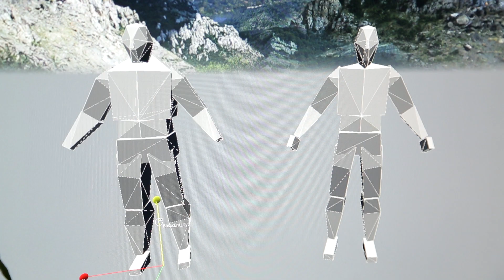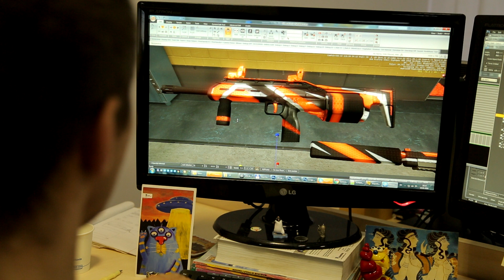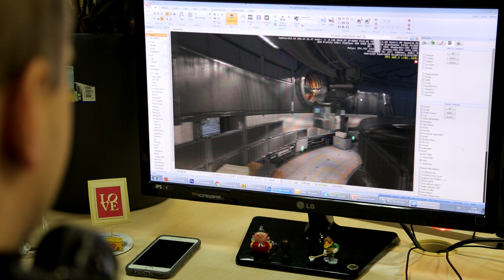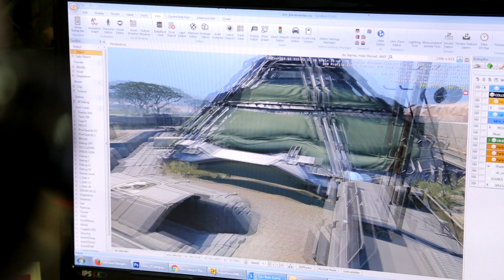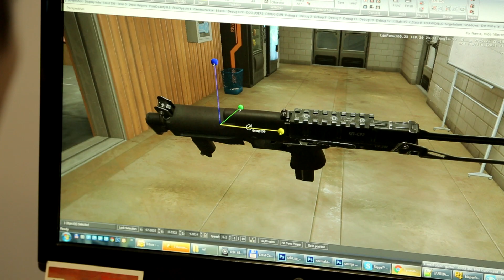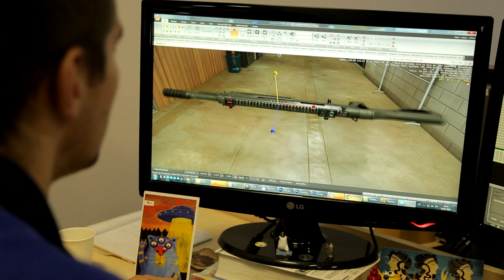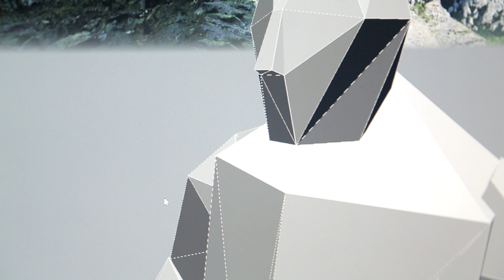Новости Warface: выпуск 38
Финал Warface Open Cup, новая карта, оружие, изменение некоторых игровых механик — рассказываем обо всем этом и многом другом в тридцать восьмом выпуске видеоновостей Warface!

В этом выпуске:

— информация о предстоящем финале "Warface Open Cup: Зима-2016", а также об эксклюзивном турнирном камуфляже для оружия;
— сюжет о новой карте для режима "Штурм" под названием "Черная мамба";
— рассказ о пополнении арсенала;
— анонс 80-го ранга;
— обзор изменений игровых механик и улучшений интерфейса;
— подведение итогов прошлого конкурса и запуск нового состязания!

Новый конкурс: придумайте название и тематику для серии рангов. Например, "Лейтенант отряда "Воитель" или "Капитан отряда "Предвестник гибели". Поясните, почему вы выбрали то или иное название. Авторы самых интересных вариантов получат VIP-ускорители сроком на месяц!